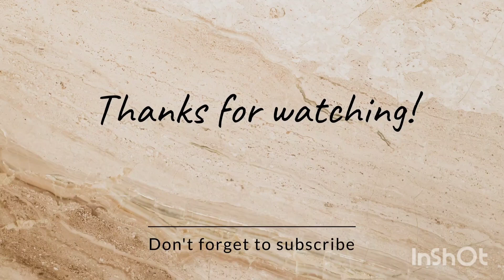Kajal lagakar de aankho ko eyeliner wala look.